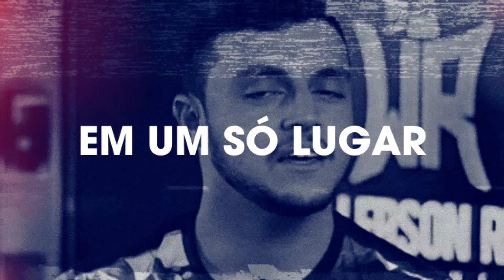BLACK ESSENTIAL LEATHER - O que ele pode te entregar?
Resenha completa do Black Essential Leather, uma ótima opção para quem está procurando um perfume amaiderado, com couro, versátil e bem elegante!